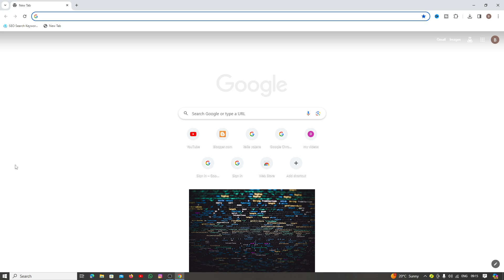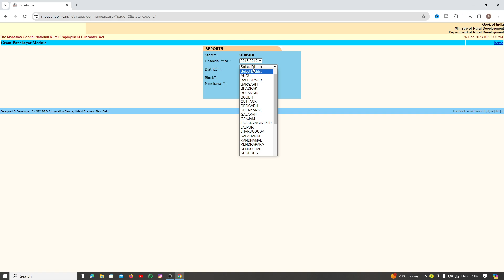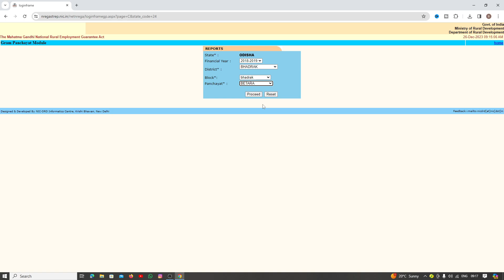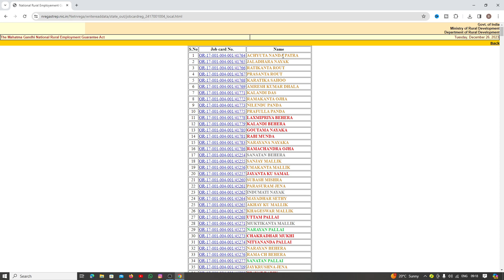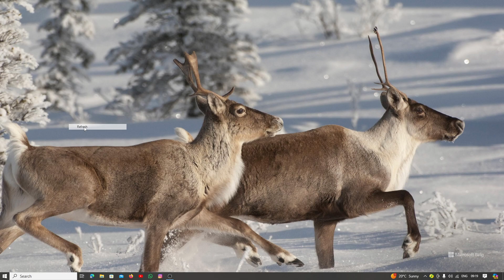How To Check And Download Job Card In Odisha | Job Card New List 2024 Check Online